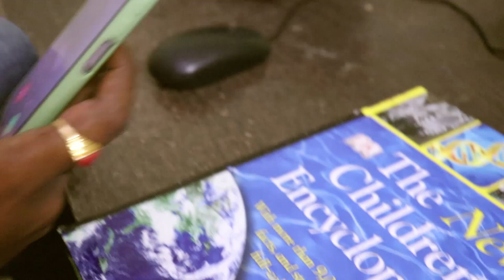VIKRAM THE AGENT web series||EPISODE 1||SAVITRI PRODUCTIONS || RANJITH ||RAJASHEKAR || PNR || NANI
This is a crime thriller wed series this story happens in a village by killing a bank mannager to investigate that muder case an agent called Vikram come's to the village and the story starts there

STORY SCREENPLAY DIRECTION: RANJITH

LEAD ROLE : RAJASHAKER

PRODUCER: RANJITH

CINEMATOGRAPHY: RANJITH

CASTING: PNR, NANI, RAJASHEKAR, VISHNU, DHARMA, MAHESH, AMEER, AKHIL, AVINASH, BHARAT, RAVI CHARAN, RAM CHARAN, JEMAL, SHOEL, JEEVAN, RAVIKANT